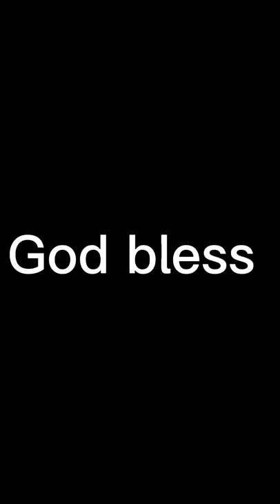Gale Sayers or Earl Campbell